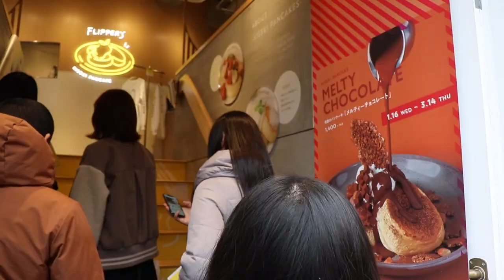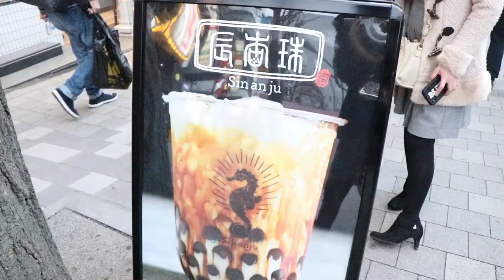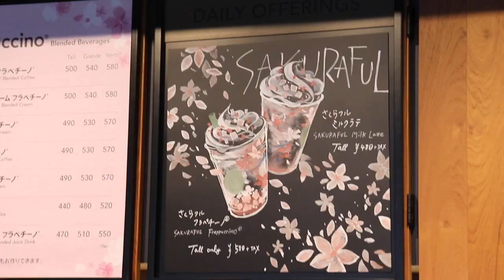Où j'ai bossé au Japon en PVT / Sakura Latte Starbucks du Konbini!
CLIQUE ICI ↴  CLICK FOR INFOS ↴

Je vous emmène là où j'ai travaillé pendant un an pour mon PVT au Japon, un café connecté à un fleuriste pour un décors des plus unique, une ambiance agréable pour y travailler!
Je retourne à Flipper's pour goûter leur nouveau pancake et je goûte le nouveau Sakura Latte du Starbucks en Konbini!